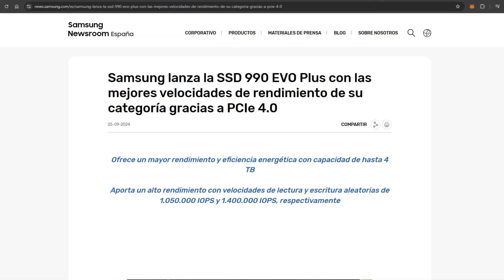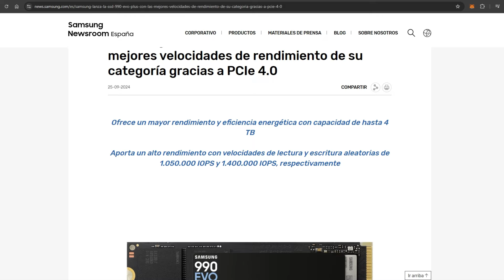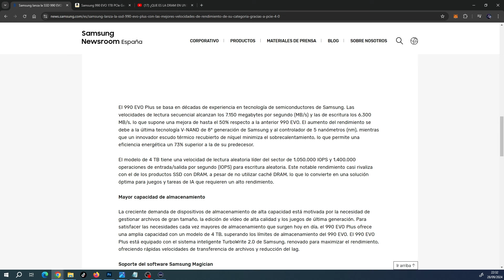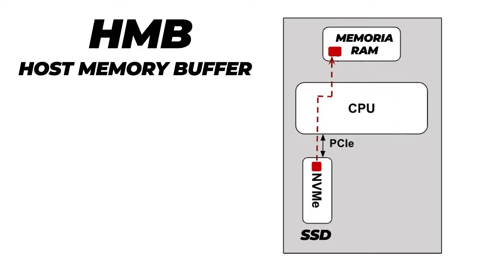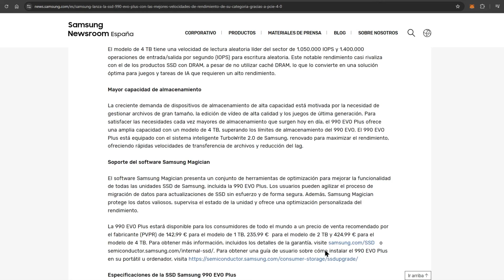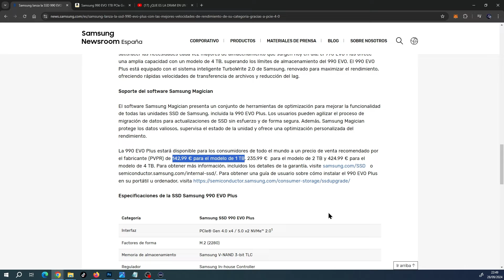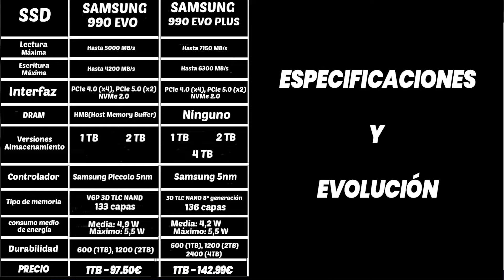NUEVO SSD SAMSUNG 990 EVO PLUS, NO ES RECOMENDABLE PERO MEJORA A SU PREDECESOR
Samsung ha lanzado el nuevo SSD Samsung 990 Evo Plus que mejora en rendimiento a su predecesor. Veremos todo lo que te ofrece y si su compra merece la pena.